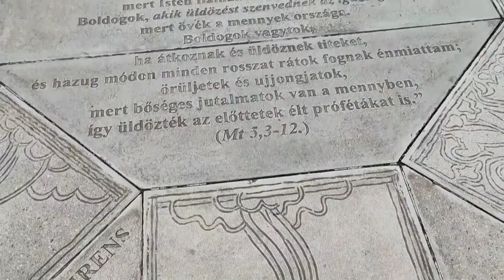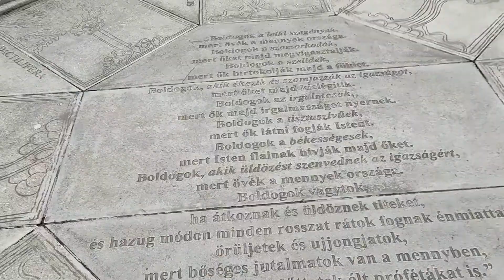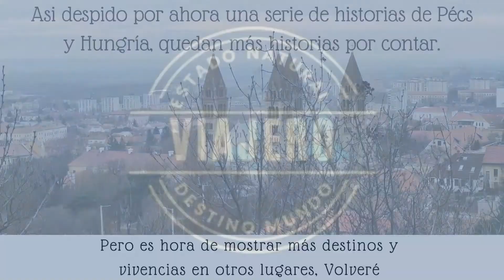Pécs y su Sagrado Monte del Calvario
El Cerro del Calvario o Kálvária Domb (en húngaro) es un lugar en la ciudad cercano desde el cual poder divisar la pequeña Pécs en su parte antigua como la planicie de sus alrededores.
Pécs es una ciudad muy singular en la que que extiende desde una zona plana hasta unas pequeñas colinas y desde allí se encuentran algunos de los lugares más emblemáticos a ser visitados. Como miradores podría decir que Pécs tiene tres sitios. Uno es la catedral basílica de San Pedro y San Pablo (que pueden ver en el video) justo más abajo; la segunda podría ser la torre de televisión en la que hay que hacer un sendero en bosque de unos pocos kilómetros y la tercera opción sería está que pueden apreciar en esta oportunidad.
Un sitio que pocos visitan y que por su calma, belleza y contacto con la naturaleza merece dar a conocer.